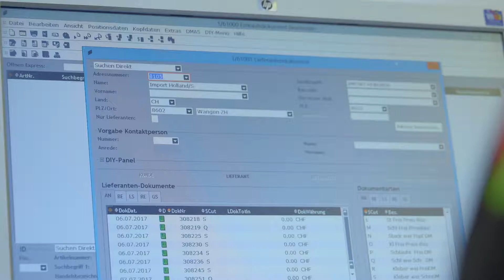Erfolgsgeschichte Zuercher Blumenboerse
OpaccERP,
OpaccERP MobileSales
OpaccOXAS Archivierung
Barcode Erfassung und Steuerung
1920x1080 50p

07.07.17 Drehtag